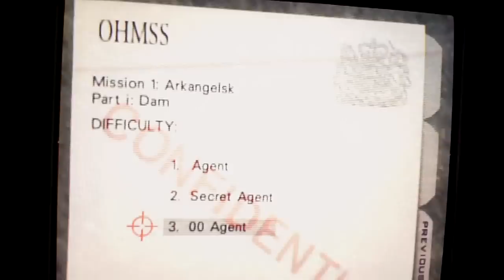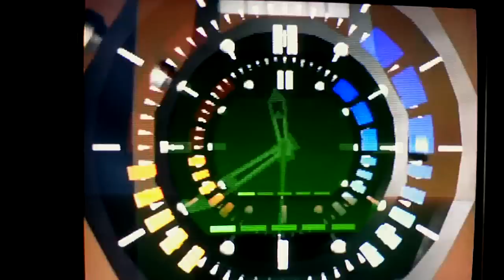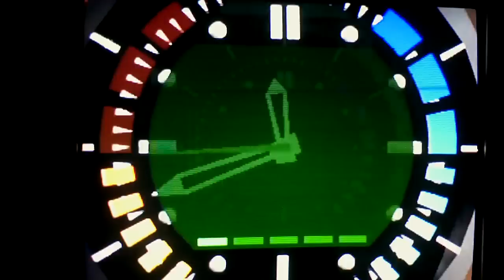Lets Play It Drunk - Goldeneye 64 1/4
Lets Play It Drunk is a series where I play video games while observing certain drinking game rules, often resulting in me getting entirely fucking wasted on whatever drink is related to the game I am playing.  In this inaugural episode of LPID I play Goldeneye 64, in honor of the Royal Wedding which took place earlier this day!

Drink: Pimm's Cup and Gin
Game: 007 Goldeneye for Nintendo 64 / N64

I need your suggestions on which games to play, as well as any doubles or triples of games you may have laying around!
I have the following systems:
NES
SNES
PS1
PS2
Gamecube
N64
Dreamcast
Wii

I AM NOT AGAINST SELLING OUT FOR FREE BEER.